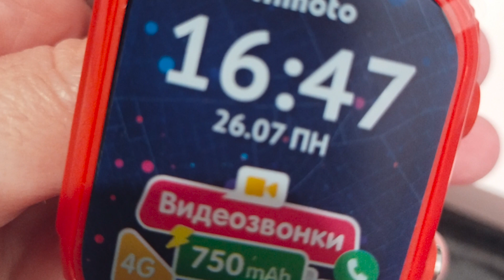Детские смарт-часы Aimoto Pro